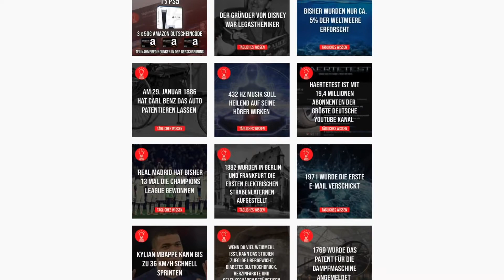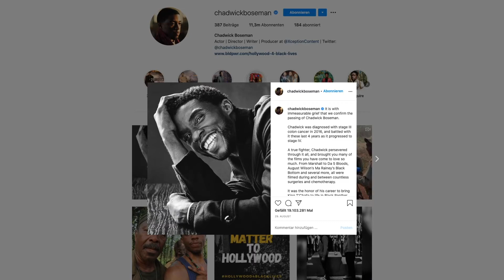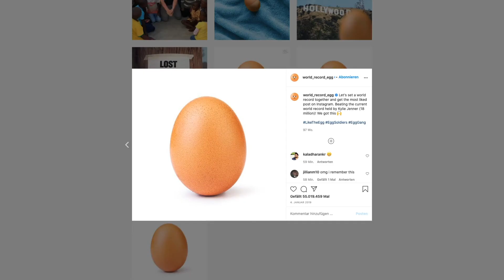Die meistgelikten Instagramposts aller Zeiten!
Kylie Jenner, ein Ei oder XXXTentacion, wer hat den meistgelikten Post auf Instagram? Dieser Frage gehen wir im heutigen Video auf den Grund. Viel Spaß!